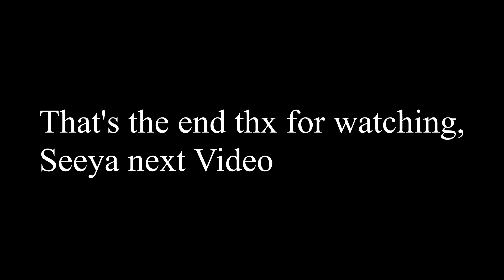Overwatch Killz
In this video i get a lot of kills.